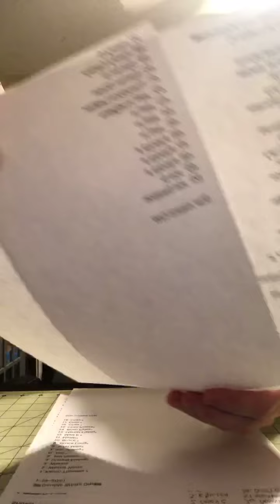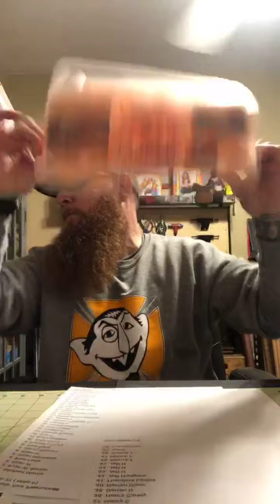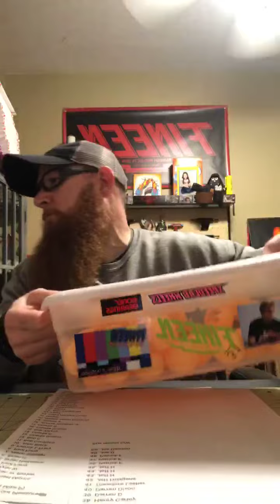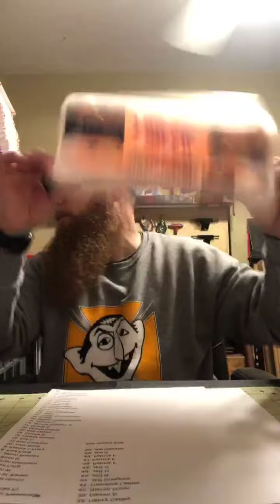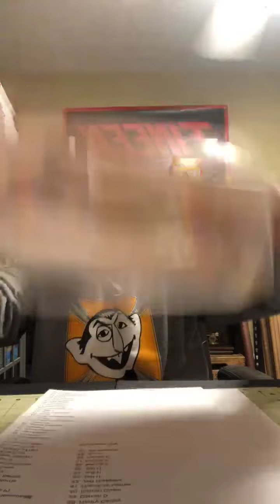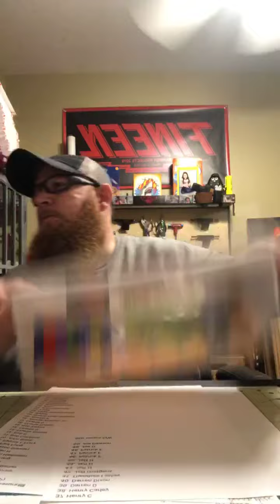Triple Your Pleasure 1-23-21